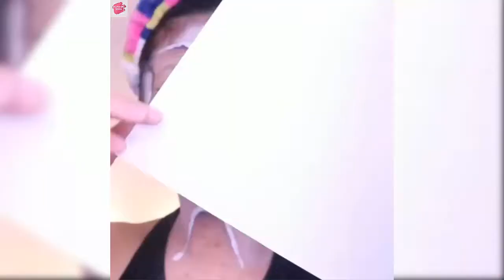Best Makeup Tutorials Halloween Edition | Special Effects Makeup Ideas 2019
NEW Scary Halloween Makeup Tutorials | Best Makeup Halloween 2019
Make Up Vibe brings you the best videos relating to beauty trends about the makeup,nails,hair, nails, face tutorial etc.

00:00
00:59
01:51
02:51
03:51
04:44
05:44
06:43
07:42
08:42
09:42
10:42